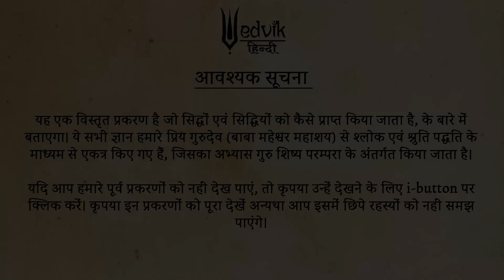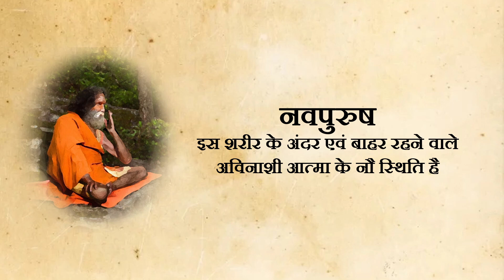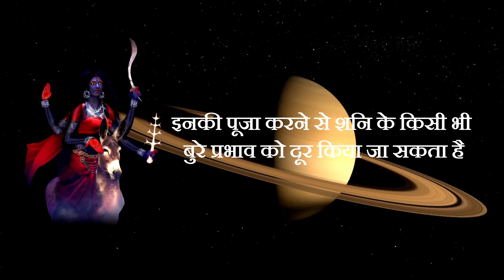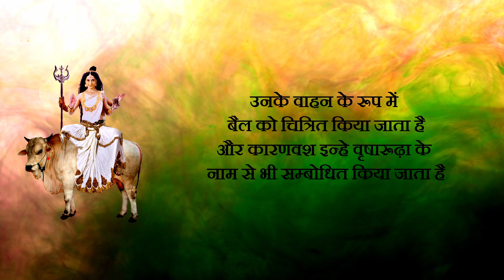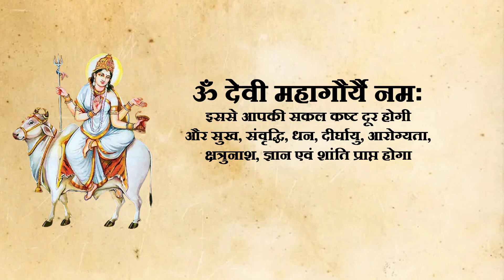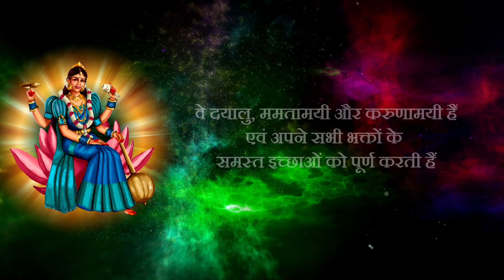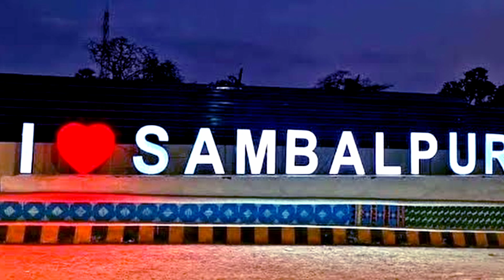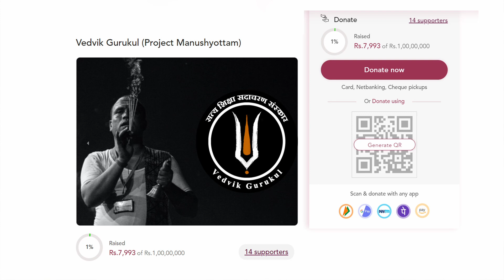नवदुर्गा (भाग ३) | Navadurga (Part 3)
Online Banking:
Name : Vedvik Gurukul Educational and Charitable Trust
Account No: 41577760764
IFSC Code: SBIN0000175
Branch : Sambalpur

UPI ID: vedviktrust@sbi

For regular updates, please join with us on YouTube community post.

धर्म को बनाए रखने और संस्कृत को संरक्षित करने के लिए हमें एकजुट होने की जरूरत है। व्हाट्सएप, फेसबुक और ट्विटर पर हमारे वीडियो दूसरों के साथ शेयर ज़रूर करें।

English Translation

To uphold the dharma and preserve the sanskriti we need to unite. Do share our videos with others over What’sapp, facebook and twitter.

☛ अस्वीकरण ➤ हम वेदों और प्राचीन संस्कृति के आधार पर ज्ञान प्रदान करते हैं। हमारा उद्देश्य सही ज्ञान का प्रसार करके शांति और सद्भाव लाना है। हमारे विचार से किसी व्यक्ति, संप्रदाय या मज़हब के भावनाओं को आहत करने का उद्देश्य नहीं है। हम मानते हैं कि हम सभी मानव हैं और हमें प्रेम और शांति का ज्ञान फैलाना चाहिए।

                                        Wikipedia
                                        ArtStation
                                        DeviantArt
Om Shanti